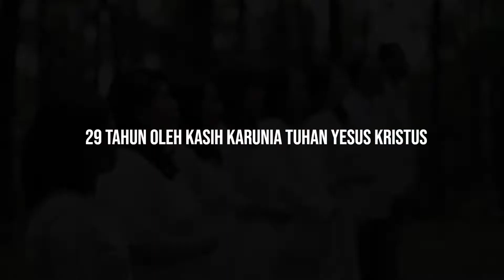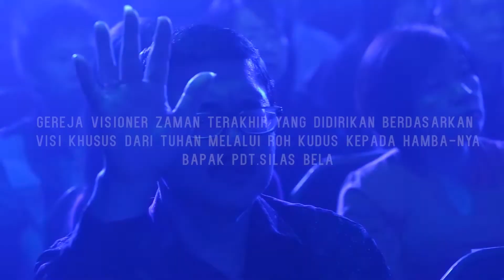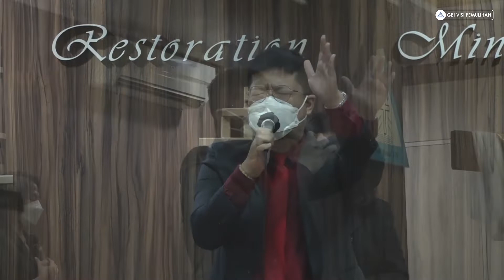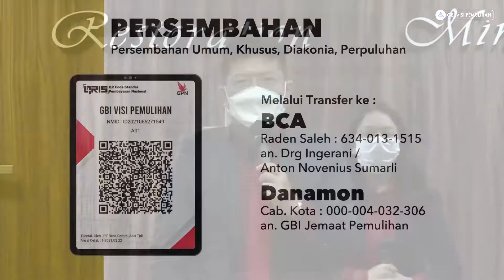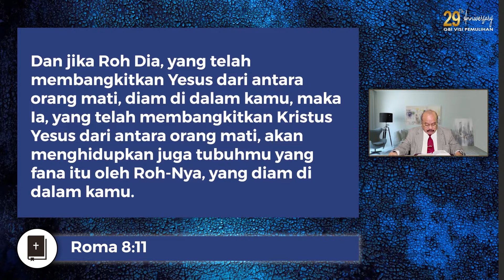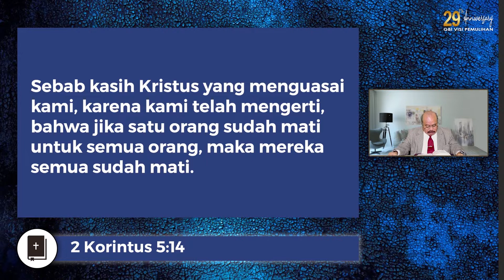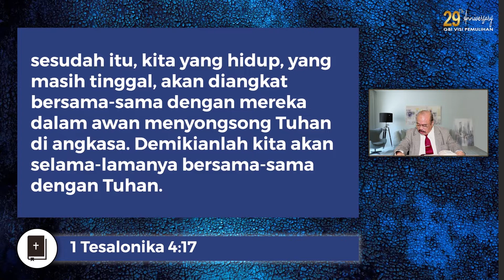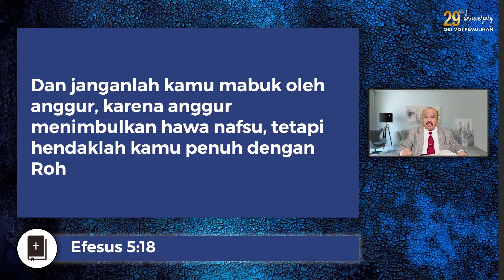Paskah GBI Visi Pemulihan 18 April 2022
Ibadah Paskah GBI Visi Pemulihan 18 April 2022
Pembicara: Pdt. Silas Bela (Gembala Sidang GBI Visi Pemulihan)

*Rekening Persembahan Umum dan Persepuluhan*
an. Drg Ingerani / Anton Novenius Sumarli

2. Danamon Cab. Kota : 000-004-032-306
an. GBI Jemaat Pemulihan

Kami tidak melakukan monetisasi pada video ini.
Apabila terdapat tayangan iklan pada video ini,
itu dikarenakan sistem otomatis Youtube yang berjalan.

Untuk kenyamanan berjalannya Ibadah, anda dimohon mengnonaktifkan CC Subtitle.
Karena kami tidak menyediakan terjemahan secara resmi.

Kami menutup kolom komentar agar Bp/Ibu/Sdr/i  yang terkasih dapat konsentrasi mengikuti jalannya Ibadah.